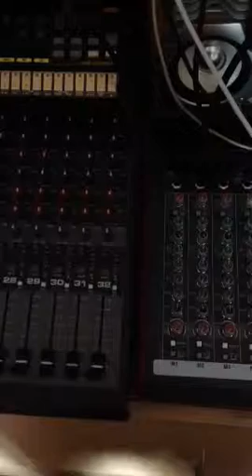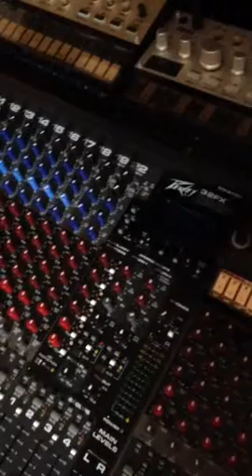Supersonia Records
Stúdió off